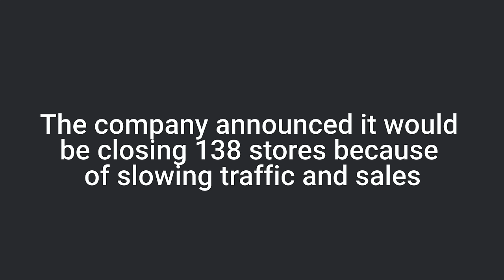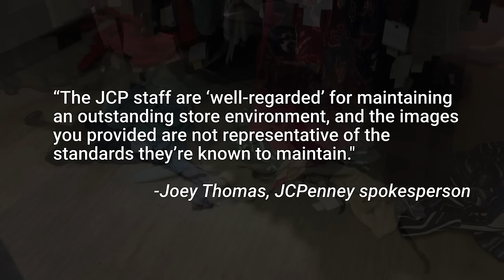We Went Inside A JCPenney And Saw Why The Company Is Struggling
JCPenney is closing 138 stores over the next couple of months because of slowing sales. The stores represent about 14% of the company's locations but account for just 5% of its sales. About 5,000 employees will lose their jobs as a result of the closures. We visited a JCPenney in New York City to see why the company is struggling.

When asked for comment JCPenney spokesperson Joey Thomas responded with the following:

Your visit corresponded with a time of less than average staffing during and after winter storm Stella. Many of our associates commute from other areas of the city, so, as you can imagine, travel to work has been challenging for many this week. Additionally, the areas of the store pictured in the images you passed along are clearance sections, which are our most heavily shopped areas of the store ... General manager, Joe Cardamone, and his entire team of associates are well-regarded for maintaining an outstanding store environment, and the images you provided are not representative of the standards they’re known to maintain.